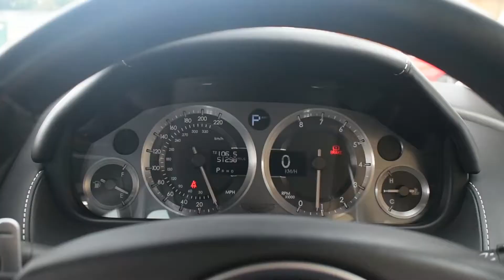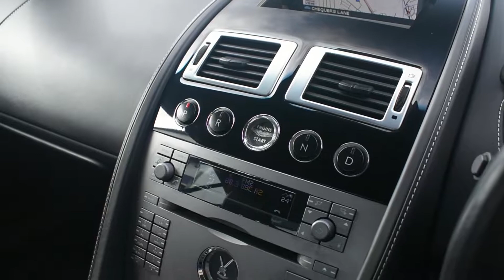Aston Martin DB9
Mileage 51,277
MPG 17.1
Top Speed 186
Colour Onyx Black
BHP 450

Vehicle Specification
We are very pleased to offer this beautifully cared for Aston Martin DB9 finished in Onyx Black. Completed by a full and comprehensive service history with the last one being carried out on 19/07/2018 by renowned AM specialists Desmond J.Smail. Cruise Control Satellite Navigation System Bright Finish Grille Piano Black 15 Spoke Alloy Wheel Option Brake Calipers Rear Parking Aid Driver/Passenger Tyre Pressure Monitoring System Electrically Adjustable Heated Front Seats 6 CD Autochanger with MP3 Audio Connection HID Projector Headlamps Memory Seats 700W Premium Audio w/Dolby Pro Logic II Bluetooth Telephone Preperation Front Parking Sensors